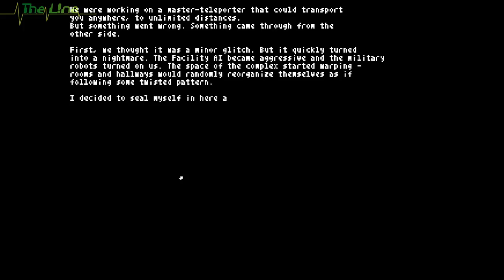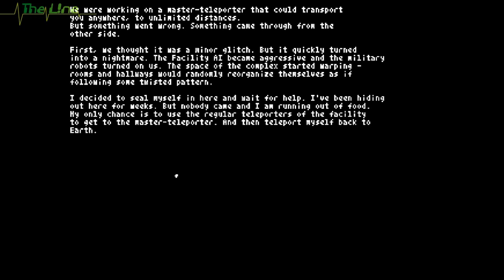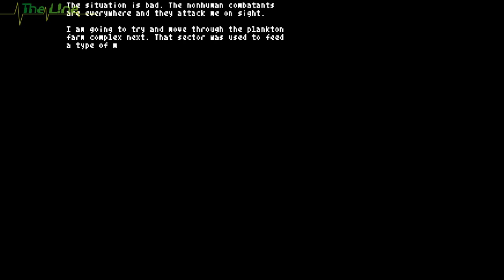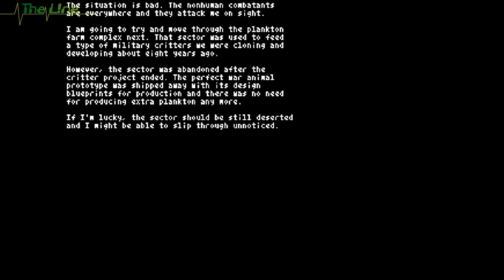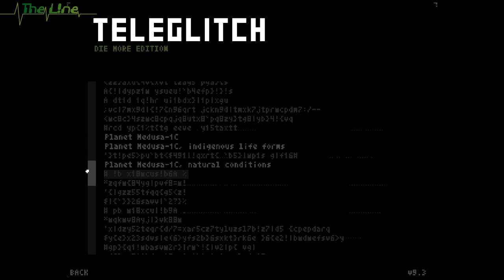Angespielt: Teleglitch: Die more Edition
heute mal wieder ein neues Indie-Spiel namens Teleglitch mit den motivierenden Untertitel: "Die more Edition"